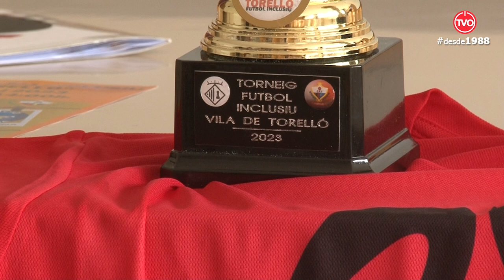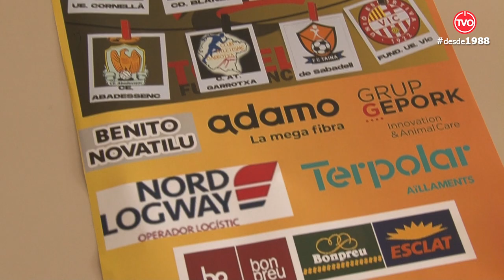Presentació del Torneig de futbol inclusiu Vila de Torelló